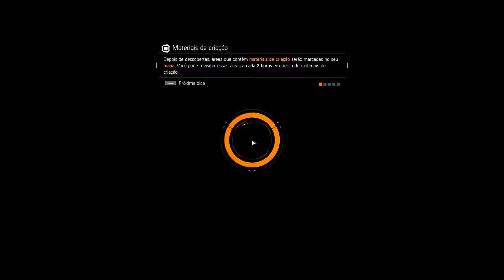Tom Clancy's The Division #12: Invadindo o Pedaço Dos Cremadores e Matando Joe Ferro